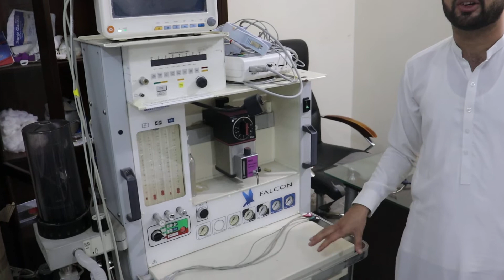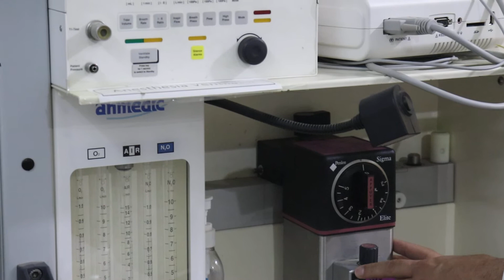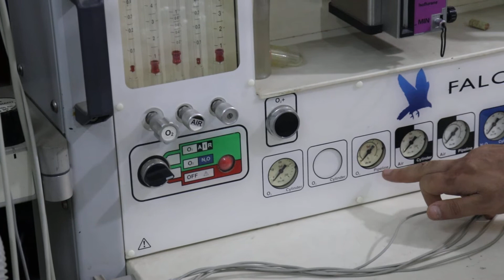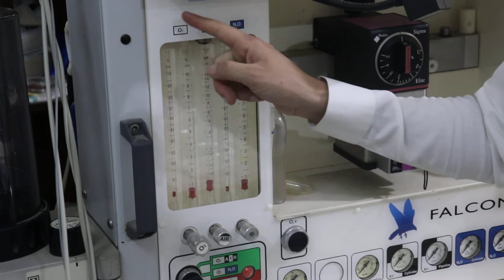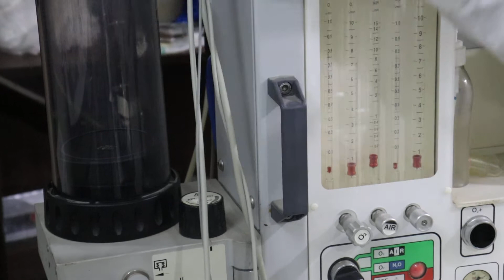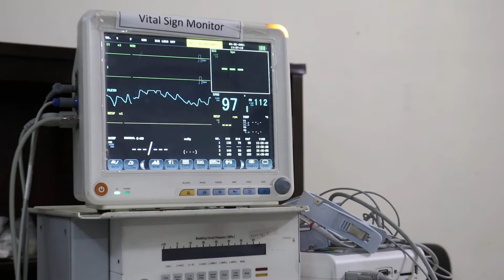Anesthesia Machine 4th semester Anesthesia